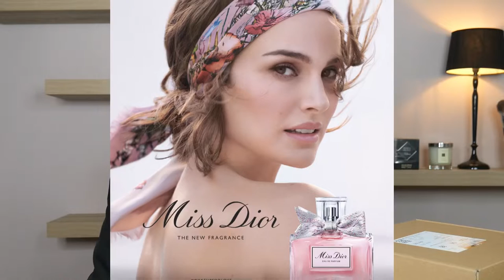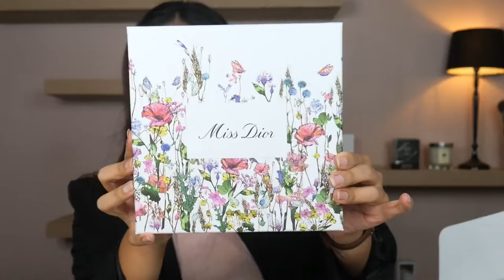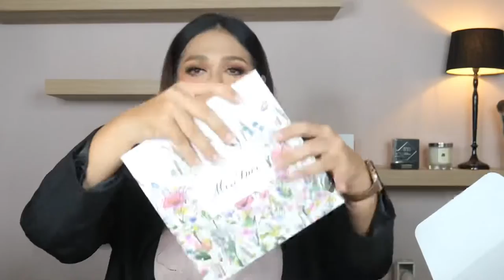แกะกล่อง Miss Dior edp 2021 / Dior homme original 2021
FB: Maysa Makeup Thailand งานแต่งหน้า
Inbox (สะดวกสุด)